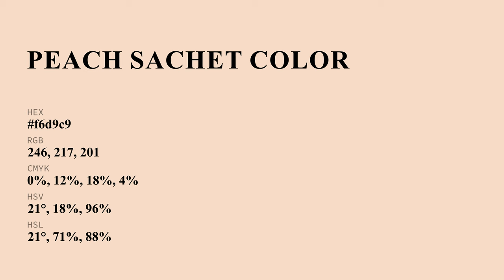Peach Sachet color f6d9c9 hex Cool Orange color f6d9c9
What color is Peach Sachet ? f6d9c9 hex, Cool Orange color f6d9c9

Hex f6d9c9 Color Code is also known as Peach Sachet color